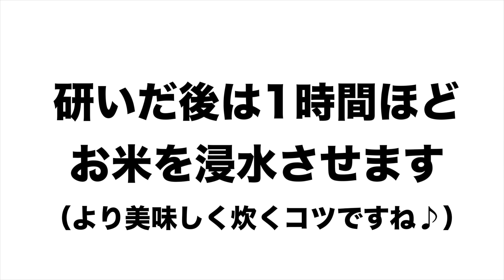こんなに美味しいご飯初めて！昔ながらのぬか釜ごはん！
新潟のつかいかた　～巡りかた・食しかた・買いかた・暮らしかた～

新潟米「新之助」一粒一粒がふっくら大きくてツヤがあって甘いとても美味しいお米です。「ぬか釜」で炊いたご飯を初めて体験させていただき、普段から食べている新之助が炊飯器とは全く違ってすごく美味しくて驚きでした！貴重な体験をさせていただいてありがとうございました！

【再生リスト】
料理作ってみた！
【ゲームチャンネル再生リスト】
再生リスト